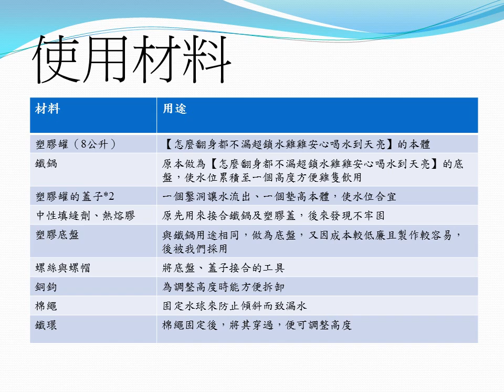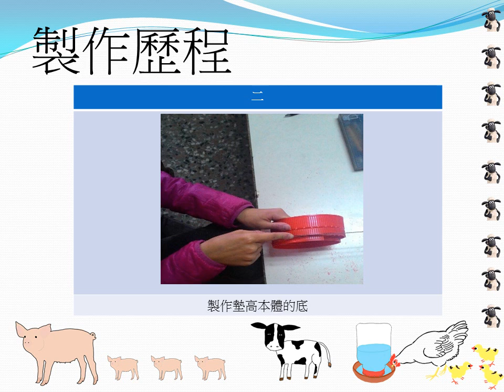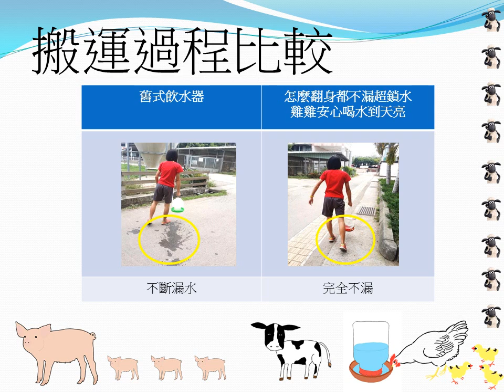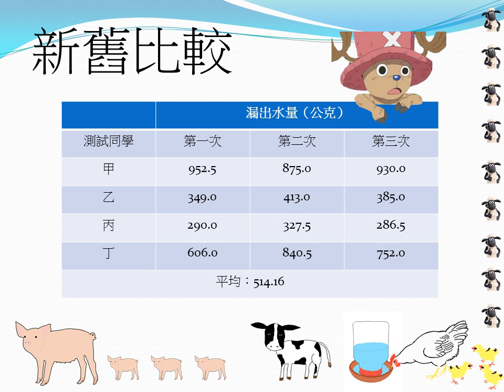2.創意組_09.農業群第三名_國立中興大學附屬臺中高級農業職業學校_怎麼翻身都不漏超鎖水雞雞安心喝水到天亮